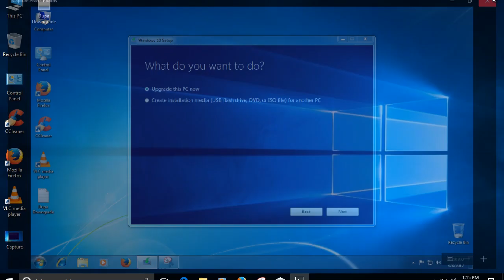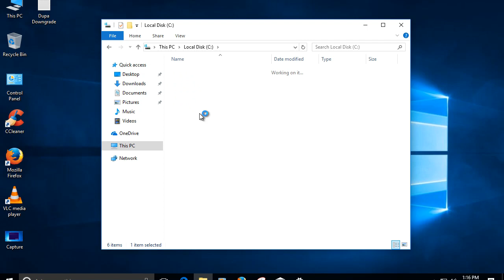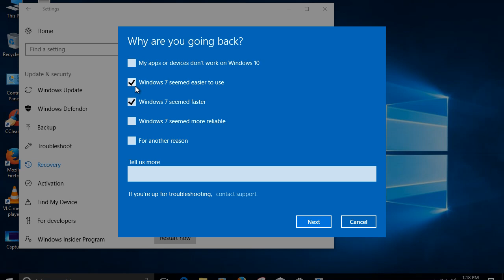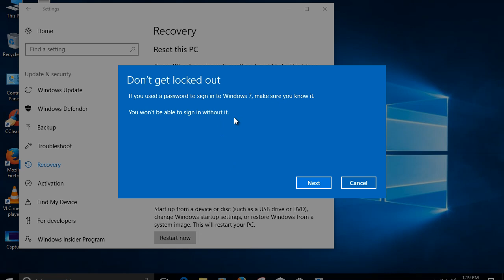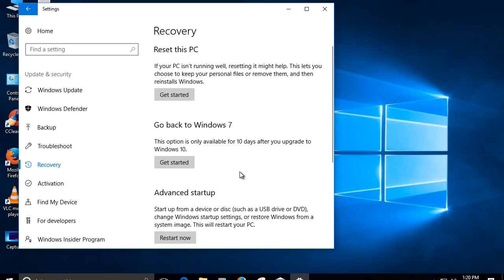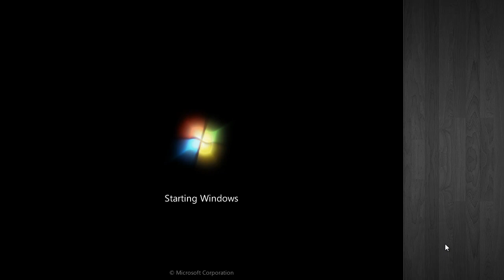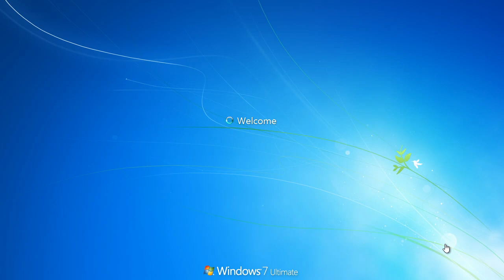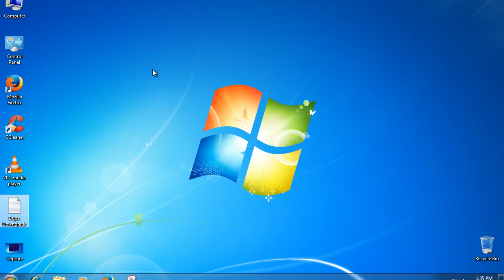Downgrade de la Windows 10, la 8 sau 7